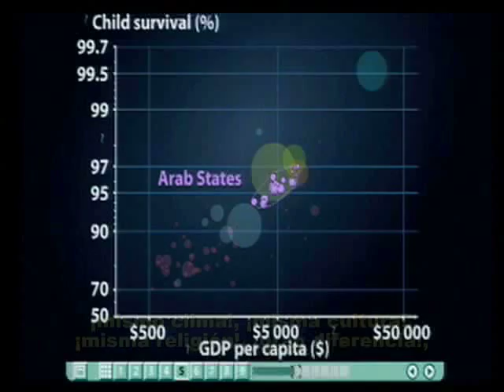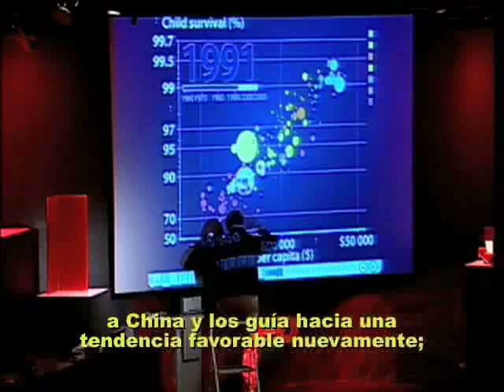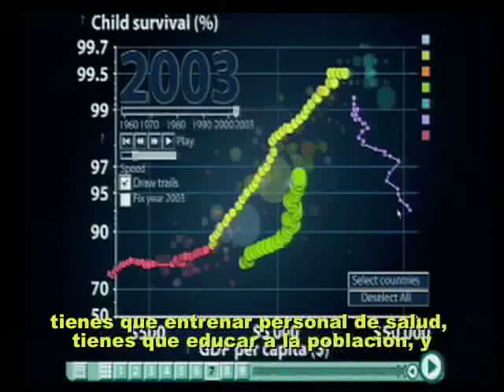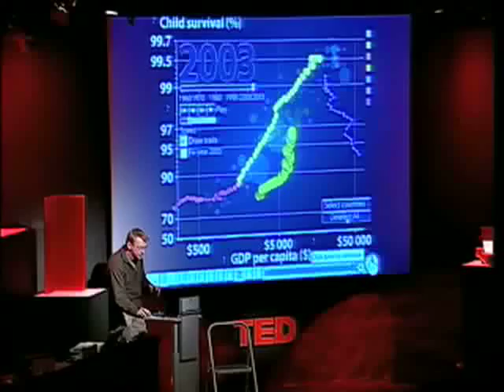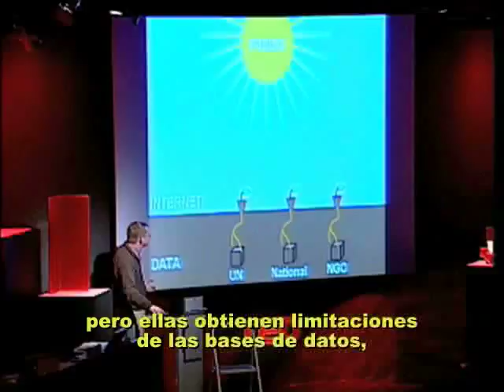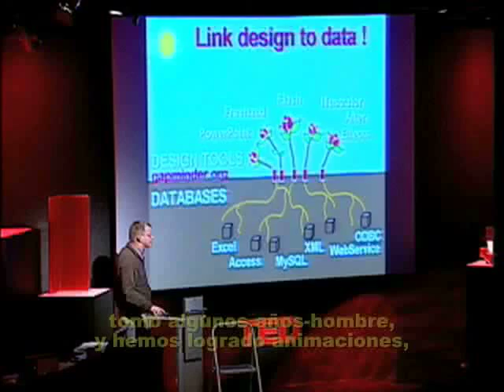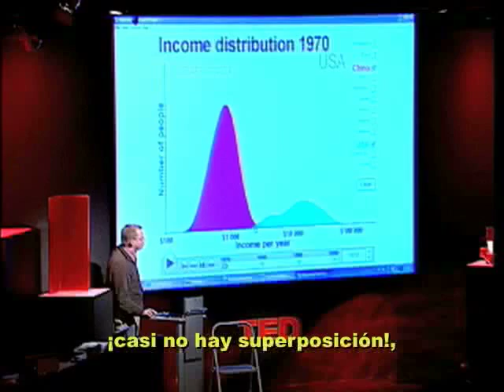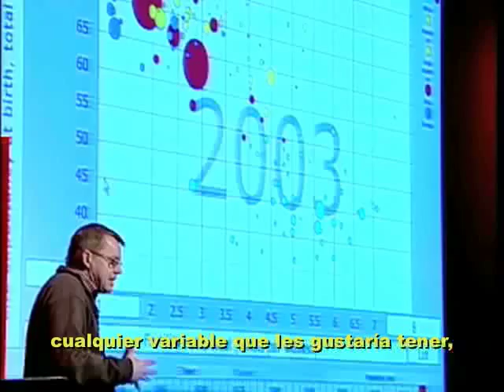Hans Rosling en TED, 2006 (2/2)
Segunda parte de la conferencia dada en TED por Hans Rosling en febrero de 2006, acerca de las estadísticas que conciernen a los países del mundo, y cómo la diferencia entre los países industrializados y en desarrollo ha disminuido drásticamente en el transcurso de los años. pero esta versión contiene subtítulos en español.